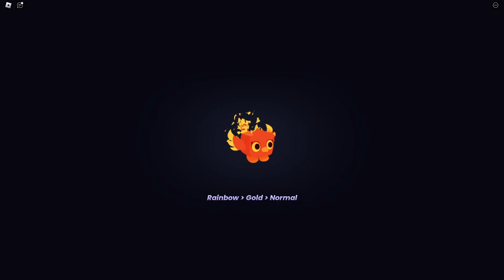OD ZERA DO MILIONERA w PET SIMULATOR 99! | DZIEŃ 2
🔥 Zagrałem w Pet Simulator 99🔥